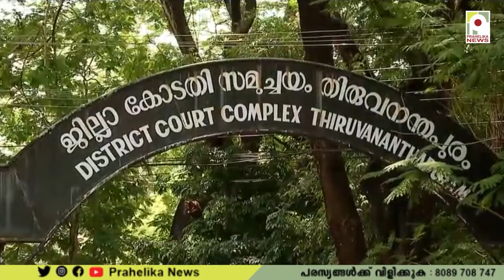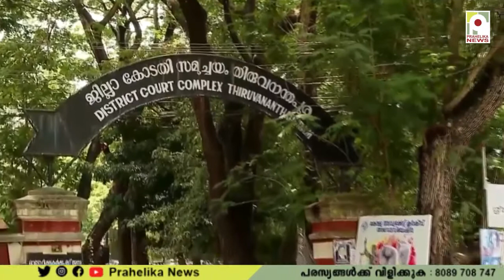സ്വന്തം കക്ഷിയെ വഞ്ചിച്ച്‌ പണം തട്ടിയെടുത്തു; അഭിഭാഷകൻ പിടിയിൽ